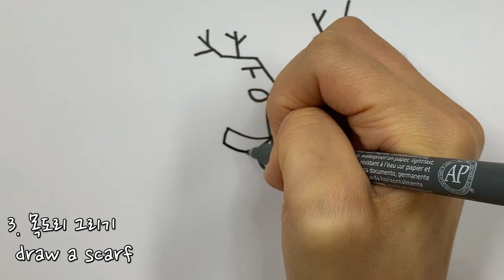쉬운 루돌프 그리는 법 _ How to draw a Rudolf _ 루돌프 일러스트 _ 쉬운 그림 그리기 _ 따라 그리기 _ 크리스마스 카드 만들기 _ 데일리드로잉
누구나 쉽게 하루에 하나씩 그리는 즐거운 5분!
온가족이 함께 하루에 하나씩 그려보세요.